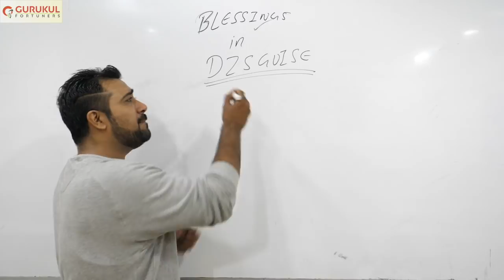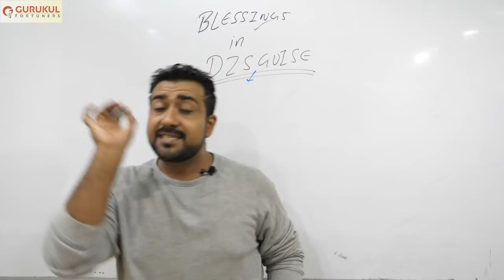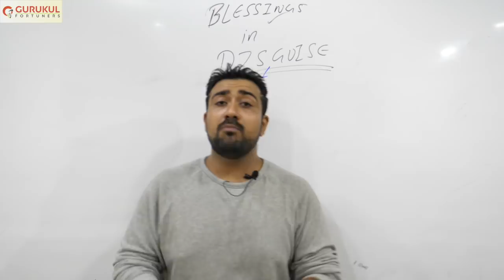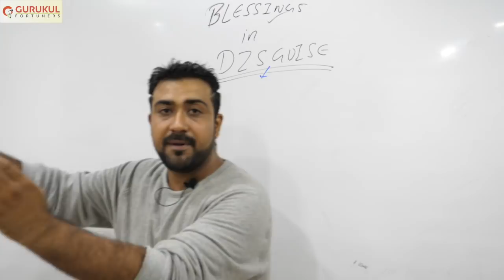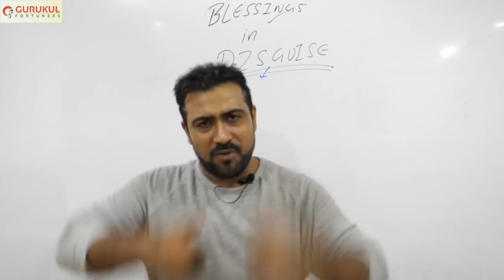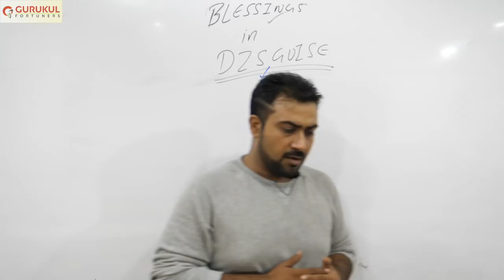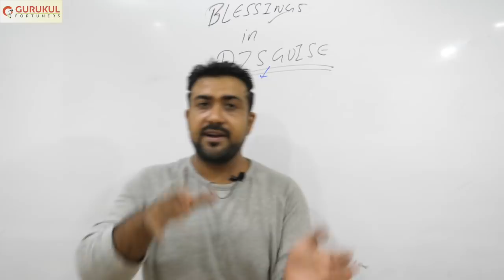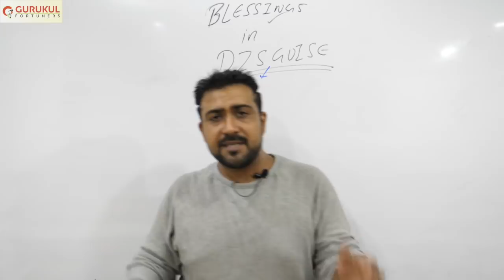Motivation-DO thank God for all the BAD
This video will give an insight to all of u for "blessings in disguise"
we came to our best  only after the teachings of our worst time.